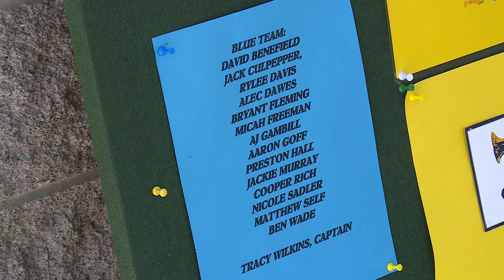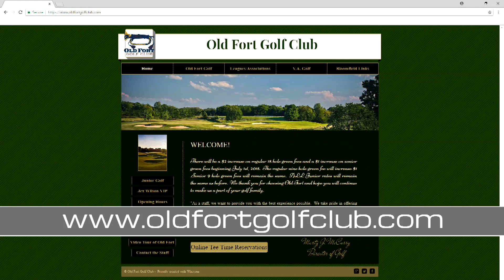2018 Bloomfield Cup (Newsbreak)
The inaugural Bloomfield Cup was held on September 15-16 at Bloomfield Links.